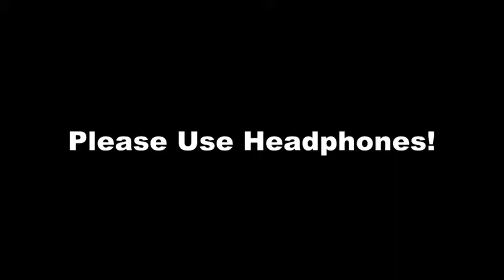GOD LEVEL CAMPERS vs STREAMERS PART-2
FUNNY MOMENTS PUBG MOBILE